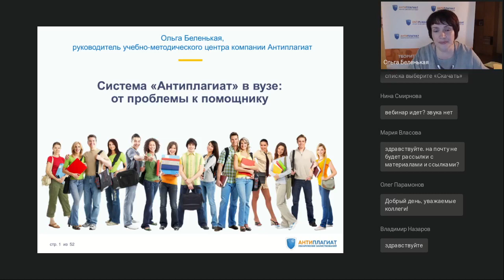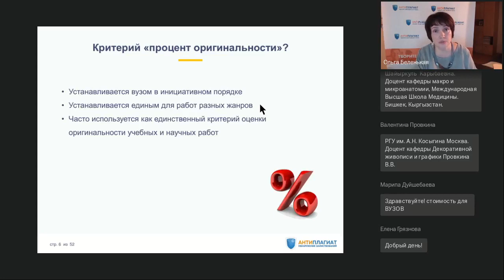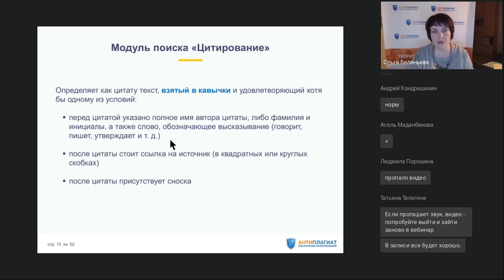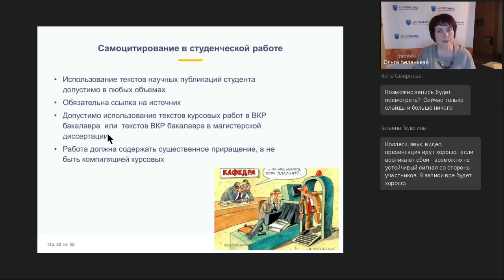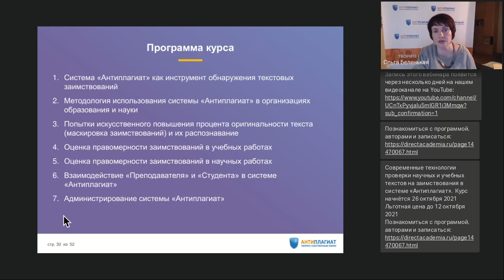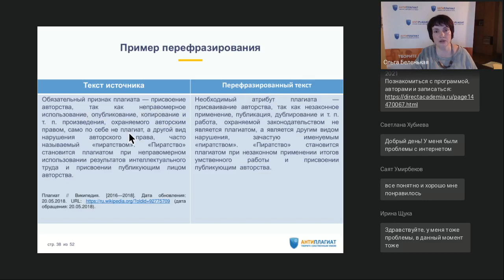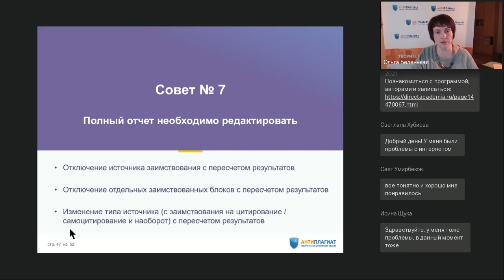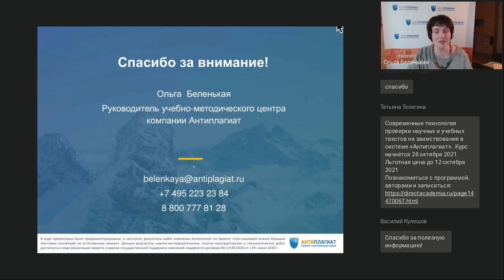Система Антиплагиат в вузе от проблемы к помощнику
Вебинар
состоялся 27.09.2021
Ведущая вебинара:
Ольга Беленькая, руководитель учебно-методического центра в компании «Антиплагиат»

Проверка студенческих работ на заимствования в системе «Антиплагиат» стала сегодня нормой в большинстве вузов России и стран СНГ. Однако, сложившаяся практика в большинстве случаев предполагает оценку исключительно по одному показателю: проценту оригинальности. Это создает множество сложностей как для студентов, так и для преподавателей, руководителей дипломных работ. Почему такой формальный подход некорректен и какие требования необходимо предъявлять к оригинальности учебных работ? Как устроена система «Антиплагиат» и как трактовать результаты проверки? Что делать с самоцитированием, перефразированием, типовыми методиками и списком литературы? Ответы на эти и многие другие актуальные вопросы на вебинаре компании «Антиплагиат».